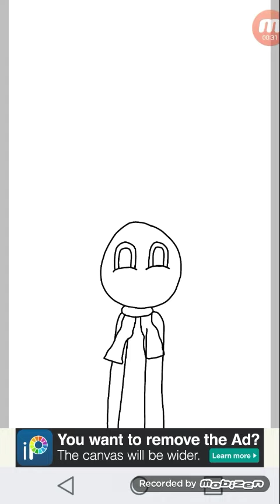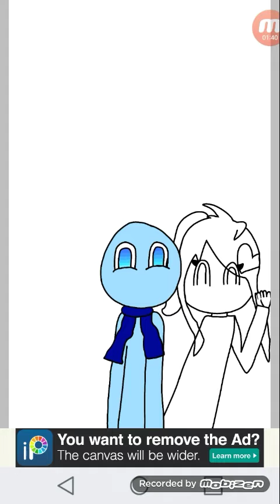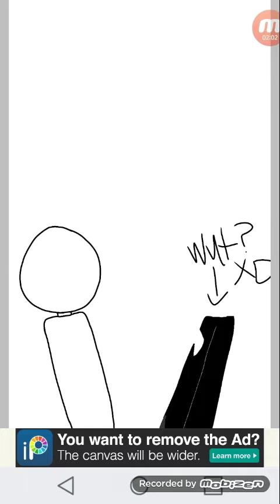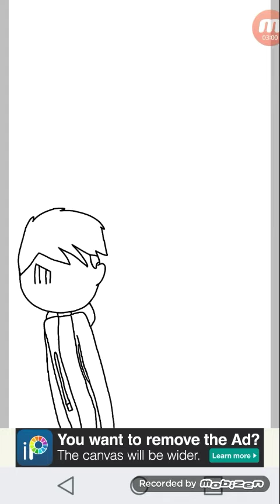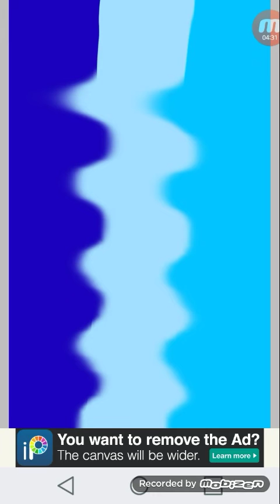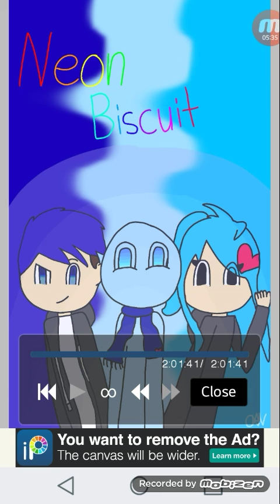For Neon Biscuit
Hey! Neon Biscuit if your watching then I hope you like it! Your another role model and I know this isn't as good as your but I still hope you like it! So hope you enjoy!